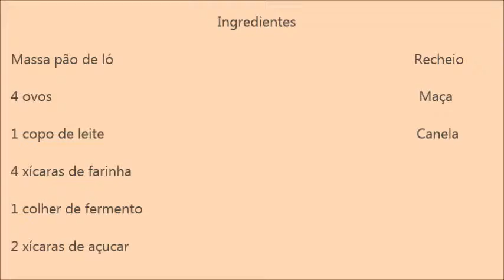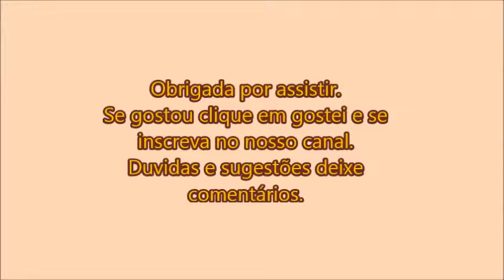Bolo de Maçã com Canela //Receitas do Rancho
Um delicioso bolo de maçã com canela. A receita por escrito está lá no blog.